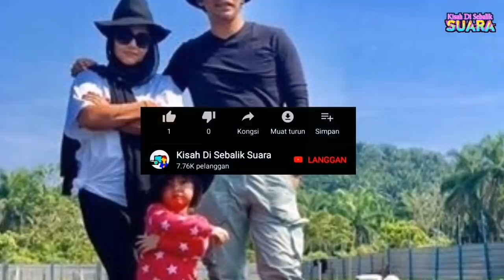Rumahtangga Ella & Suami Bertambah Bahagia Dengan Kehadiran Shanome